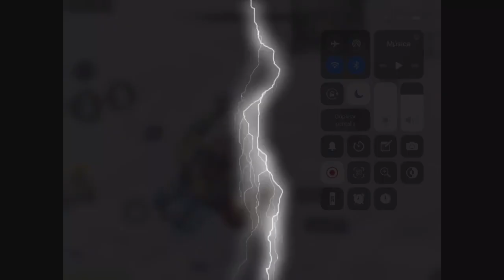¿Cómo encender el árbol de Navidad del Circo? Conseguir Bastones 🍭Ilimitados COD Mobile